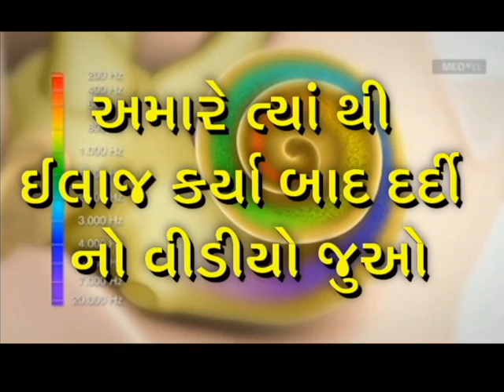Praveen Surana || Deaf Cure Center || Ahmedabad